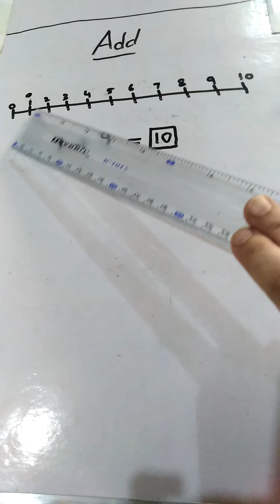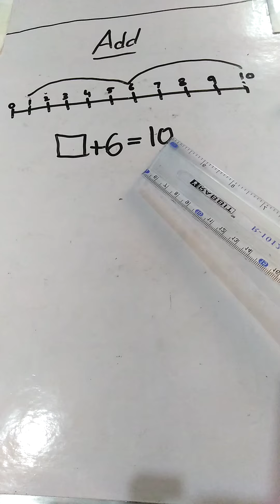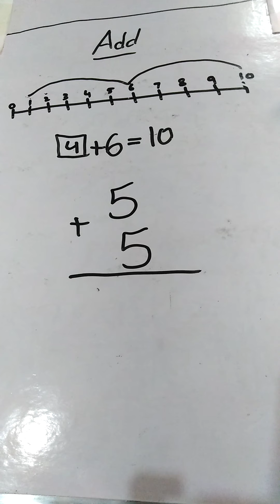Std1 |Addition|Page 9 |Oxford Countdown Math|3rd Edition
Add,  number line,  easy concept